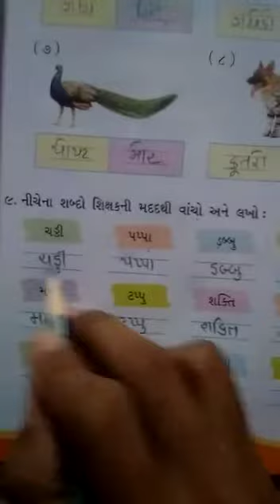STD :- 4 ENG. MED. SUB. :- GUJARATI DT :- 09-08-2021